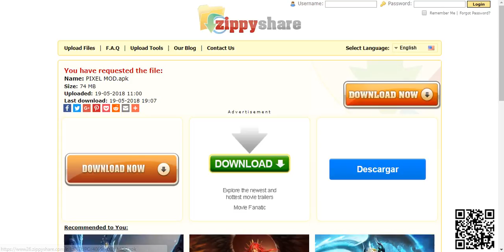PIXEL’S UNKNOWN BATTLE GROUND v1.28.001 (Mod Apk Money)